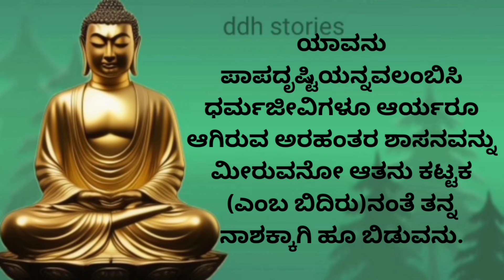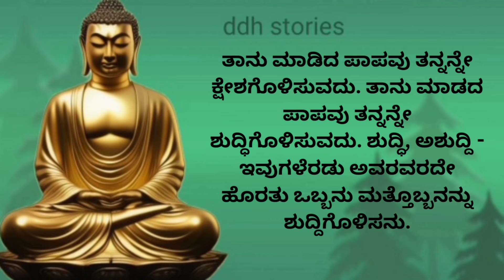Buddha Teachings On Life In Kannada! Gautam Buddha Quotes In Kannada!Buddha Speech In Kannada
Hi friends I'm explaining in this vedio about happy life with lord Buddha motivations in kannada be happy always motivational speech for successful life

you are questions:-👇

buddha motivational quotes kannada
buddha thoughts in kannada
buddha quotes on life in kannada
buddha quotes on hate
buddha quotes in kannada,
buddha quotes in kannada language,
buddha motivational quotes in kannada,
buddha words in Kannada  story
best buddies story kannada
Kannada speech
Motivational Kannada
Motivational video
Motivational speech
Motivational in Kannada
Motivational speech Kannada
Kannada Kannada
Kannada motivational

Note.